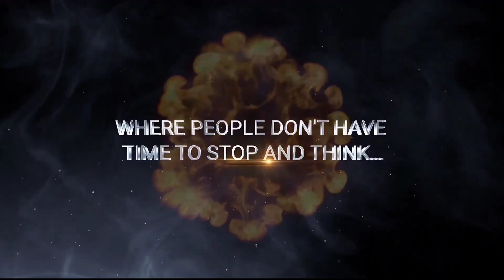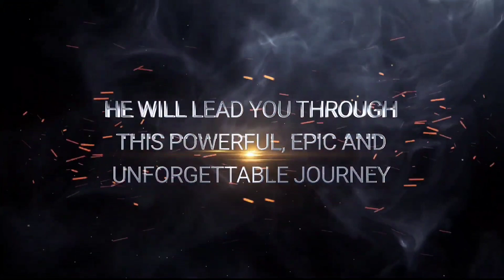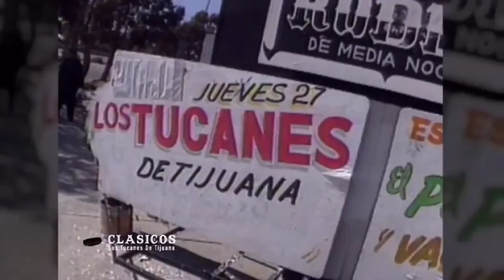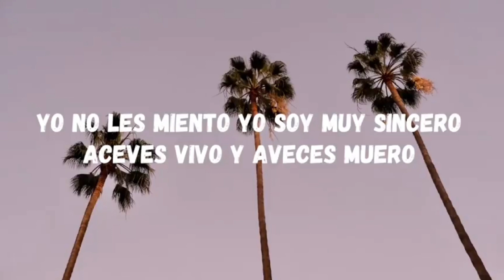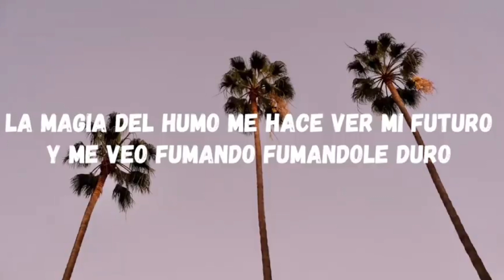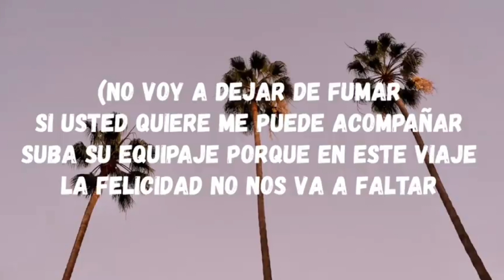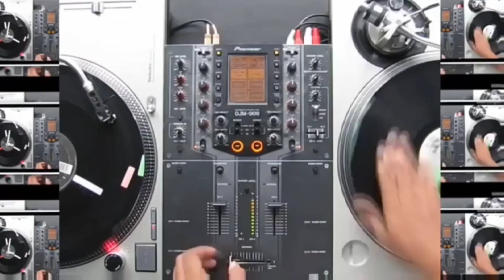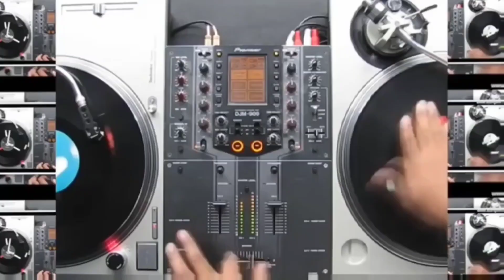cumbia y banda mix by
cumbia y banda mix music 🎶 @djsmiley213